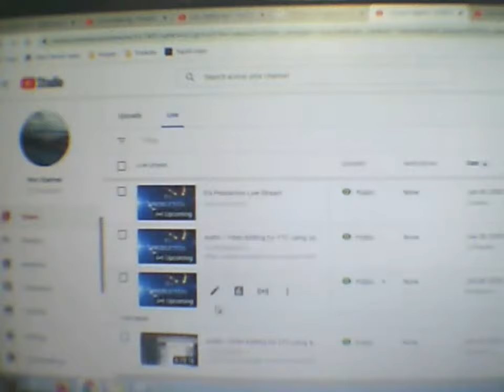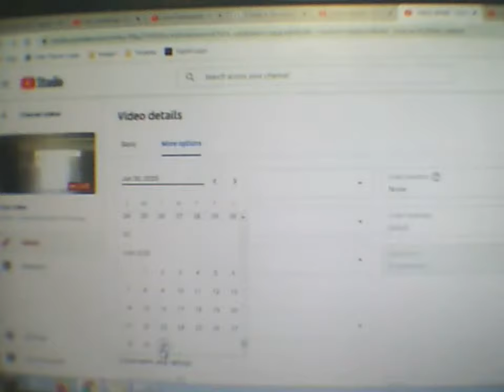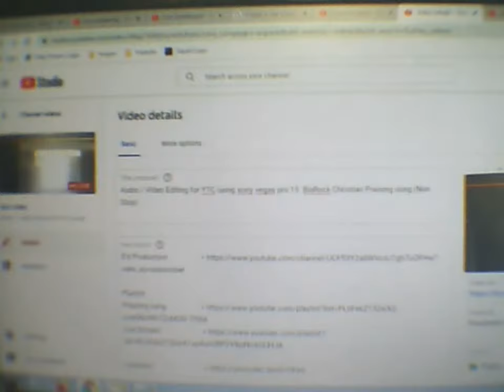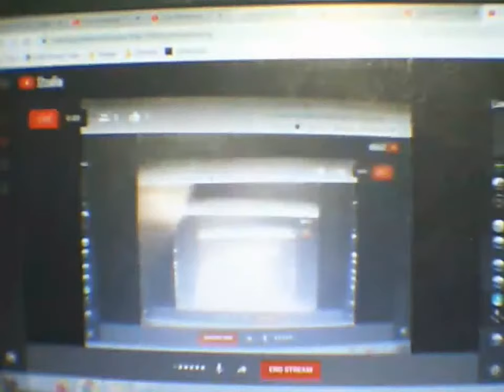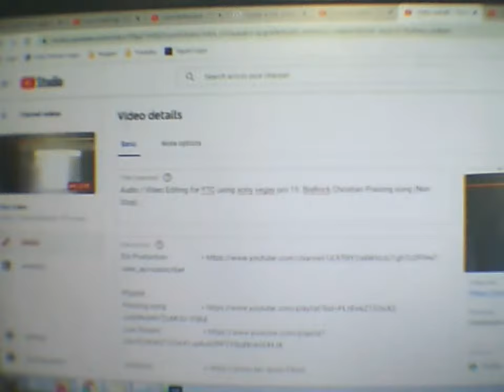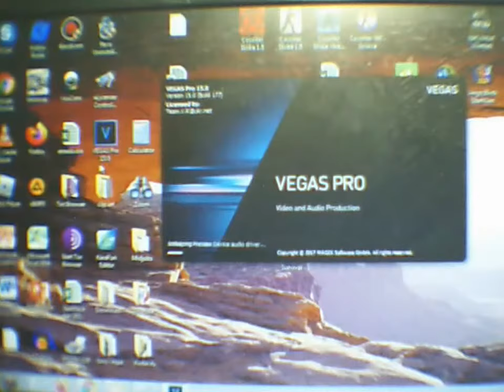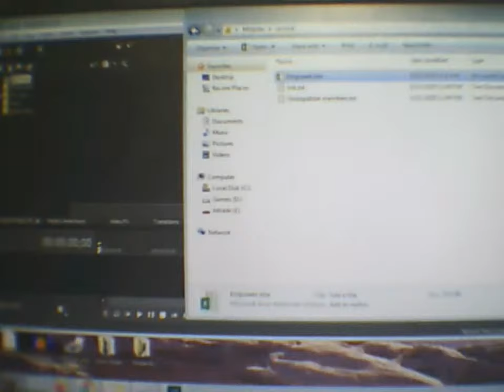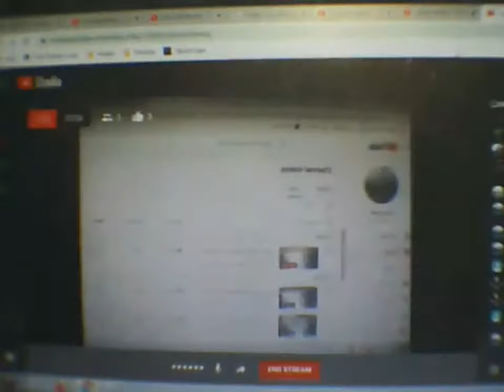Audio / Video Editing for YTC using sony vegas pro 15 BisRock Christian Praising song (Non Stop) 1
= Hellenic Seaways approaching the port of Syros, Greece
= MV Skyros Air Condition System Steam
= Different food we eat (Buffet) in Hainan, China
= Scenic Lights in Hainan, China at anchorage
= Voyage with seagull part 1. From Argentina going to Brunei. 37 days Voyage. (Bunkering in Singapore)
= Voyage with seagull part 2. From Argentina going to Brunei. 37 days Voyage. (Bunkering in Singapore)
= Voyage with seagull part 3. From Argentina going to Brunei. 37 days Voyage. (Bunkering in Singapore)
= Voyage with seagull part 4. From Argentina going to Brunei. 37 days Voyage. (Bunkering in Singapore)
= SADARA during Commissioning Stage. Sand storm is coming while we are fixing one the control valve.
= Auto adjust the ABB control valve positioner
= Coal Fired Power Plant. Coal feeder number 3 in Unit 1 almost get burned.
= Instrument Air Supply System (Detecting Defective Tubing In The System)
= Adjusting the ultrasonic (VEGA) level transmitter